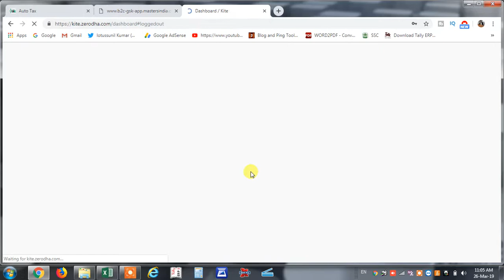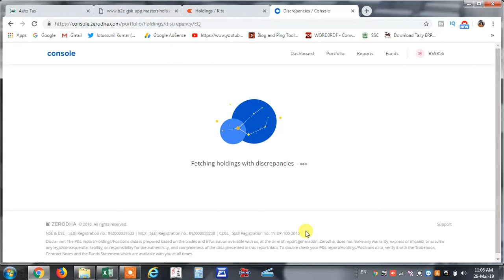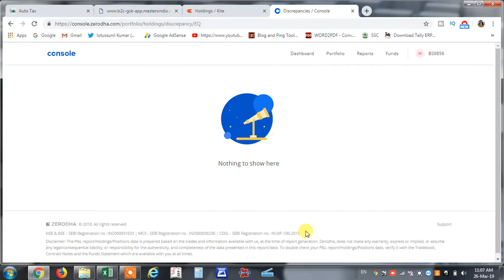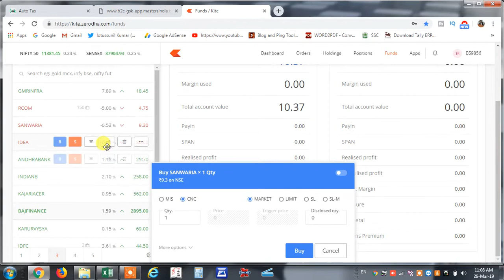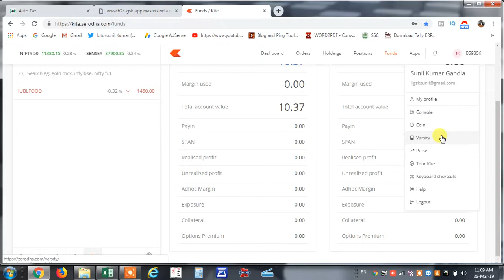zerodha how to do trading||HOW TO EARN MONEY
HOW TO DO TRADING IN ZERODHA KITE

intraday trading
delivery trading
stocks
shares
commodities
mutual funds

GSK THINK SMART SOLUTION
SUNIL KUMAR GANDLA